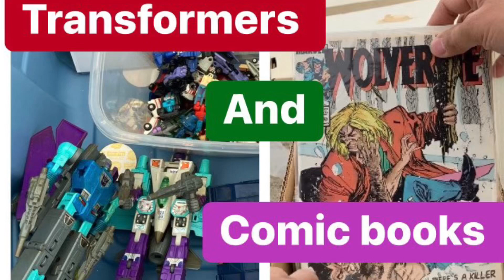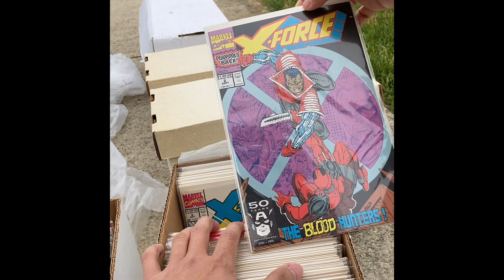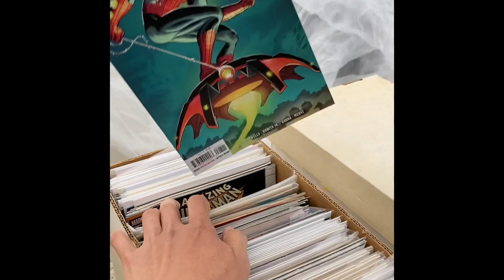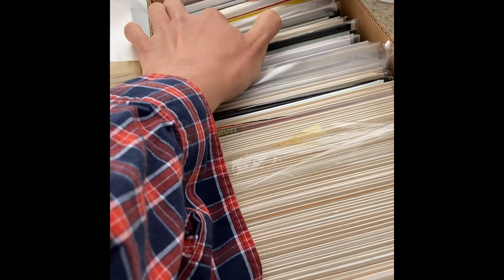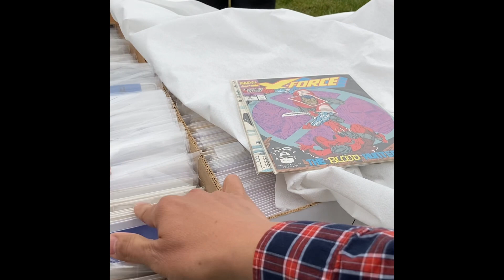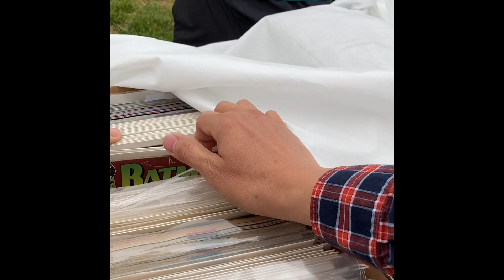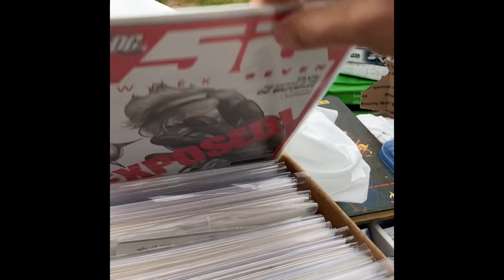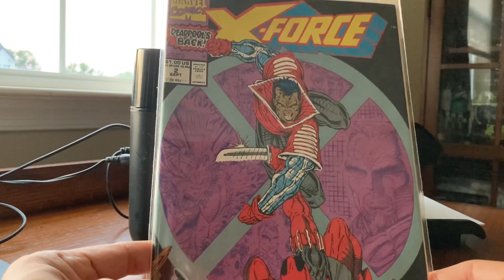Transformers G1 and Comic books at a Yard Sale- What did i buy?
Transformers & Comic books Collector & Investor